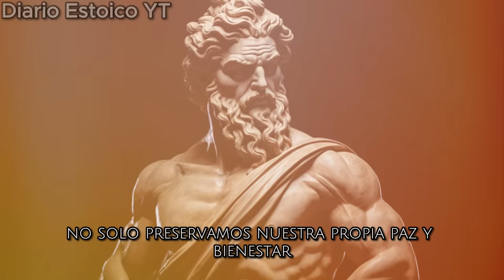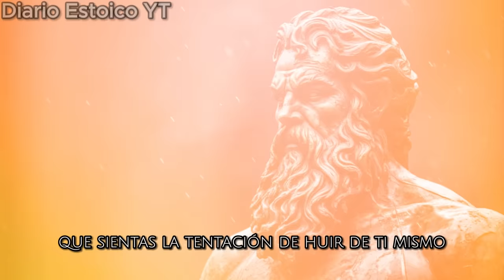El lado OSCURO de la AMABILIDAD: 8 Formas SORPRENDENTES en las que puede DAÑARTE | Estoicismo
En este video, exploraremos en detalle las 8 sorprendentes formas en que la generosidad excesiva puede tener impactos negativos en tu vida diaria. Desde el agotamiento emocional hasta el empobrecimiento financiero, desglosaremos cómo la amabilidad desmedida puede afectar tu bienestar.

Desde el estoicismo aprenderás estrategias clave para mantener un equilibrio saludable entre la ayuda a los demás y la preservación de tu propio bienestar. Descubre cómo establecer límites saludables y decir "no" cuando sea necesario, sin sentirte culpable.

Este video te proporcionará una perspectiva valiosa sobre el lado menos conocido de la bondad y te ayudará a tomar decisiones más informadas sobre cómo canalizar tu generosidad de manera efectiva.

Si estás interesado en la psicología, la filosofía de vida, el bienestar personal y las relaciones interpersonales, este video es para ti. ¡No te pierdas esta profunda exploración del lado oscuro de la generosidad y cómo convertirte en un apoyo más sostenible para ti y para los demás!

Conviértete en un miembro exclusivo y disfruta de una amplia gama de beneficios Estóicos adicionales:

🎵 Track Info:

Title: Reverie, Pt 3 by Lucjo